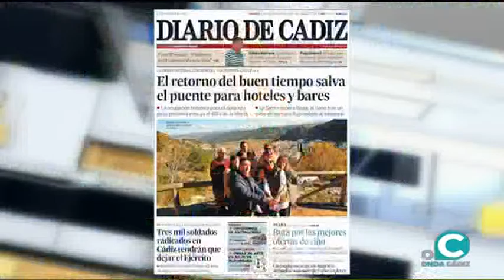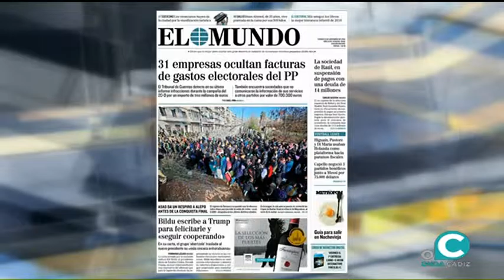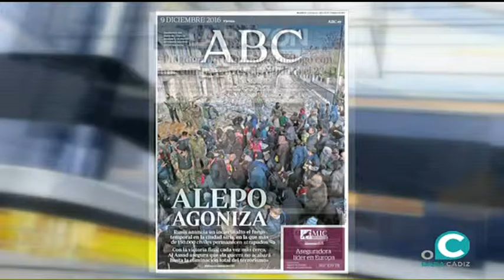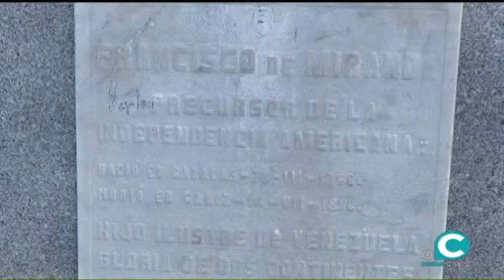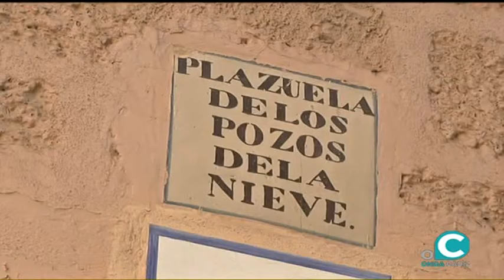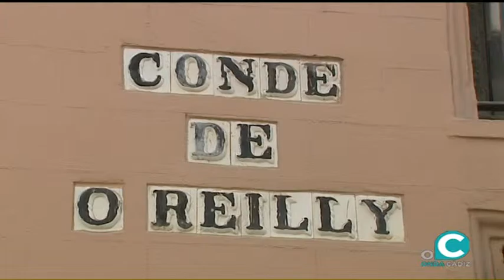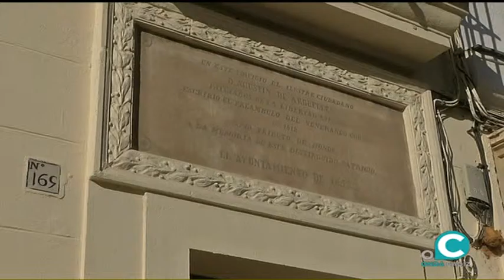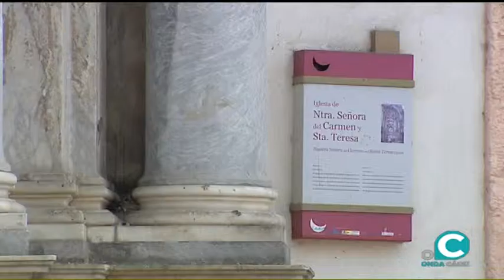EL MIRADOR 09 12 16 1 Portadas y Recorrido histórico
EL MIRADOR 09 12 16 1 Portadas y , Recorrido histórico , Manuel Barea, Cádiz Ilustrada